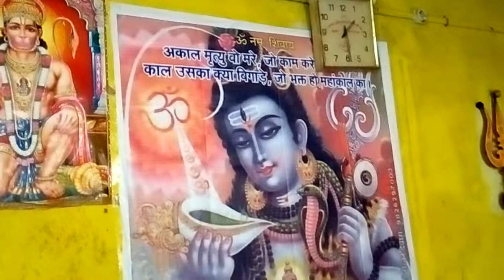bhajan prastuti malegaon hanuman mandir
malegaon bhajan mandal